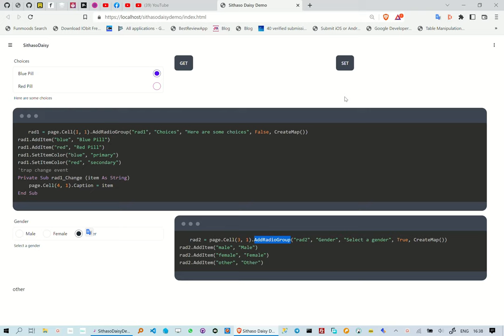Creating TailwindCSS RadioGroup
This reel is about how to create TailwindCss RadioGroup, we are however not writing any HTML/CSS.